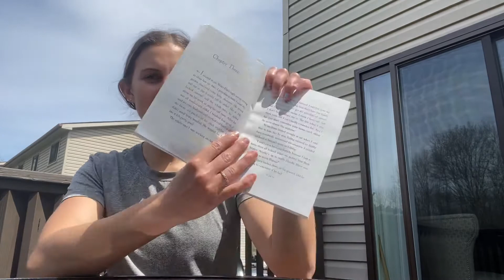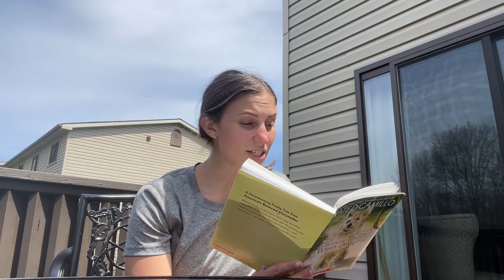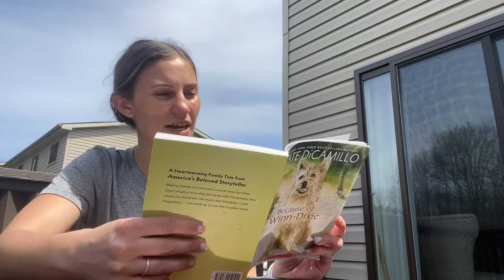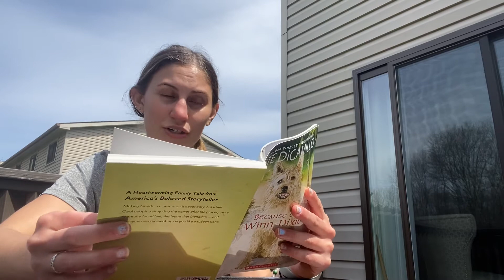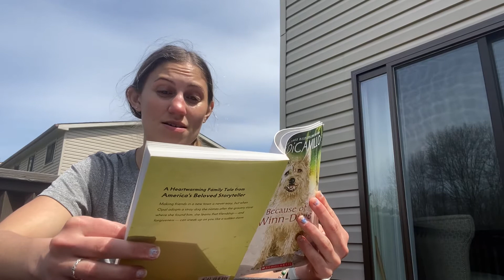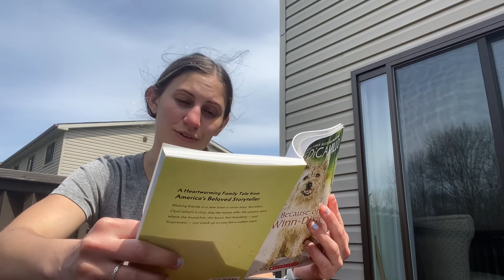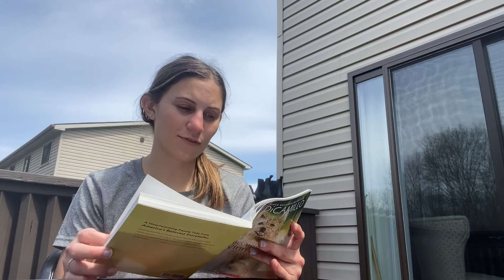Because of Winn-Dixie - Chapters 3-4